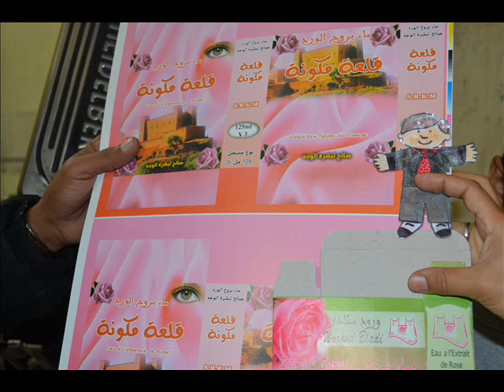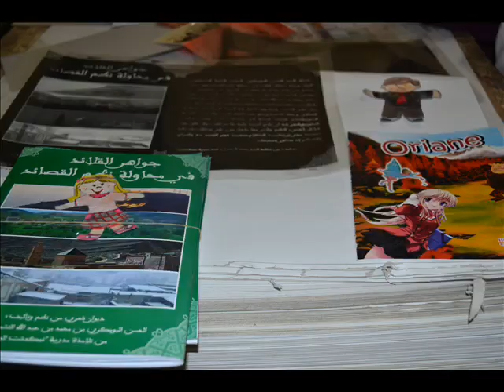زيارة مطبعة ورزازات